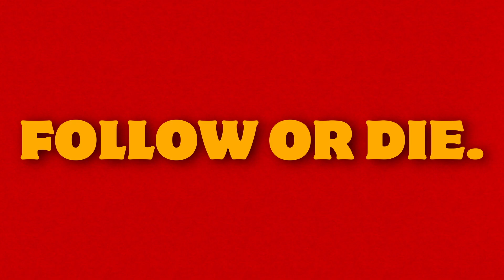Welcome to Lu Reviews!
Every Tuesday at 4 PM PST, Luis Jimenez, an actor, writer, comedian, gamer, and foodie in Los Angeles, brings his reviews and opinions on everything from new movies to the most sought-after bites in the Los Angeles area and sometimes UFO news! Join Lu and his LA friends as they review the everyday zeitgeist that makes up pop culture and everything NERD!